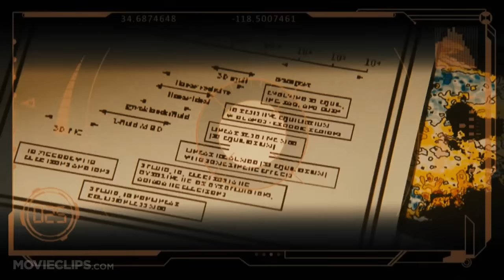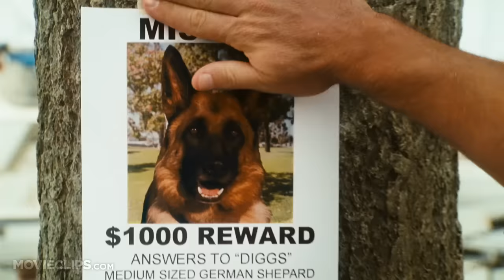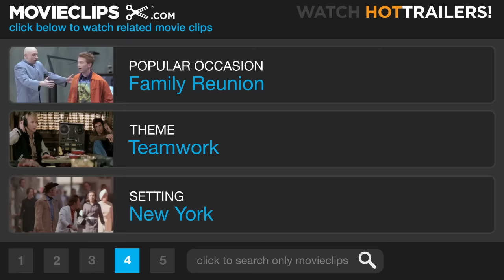Cats & Dogs: The Revenge of Kitty Galore Official Trailer #1 - (2010) HD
CLIP DESCRIPTION:
Cats and dogs must work together to solve a mystery.

FILM DESCRIPTION:
The epic struggle for control of planet Earth continues in this sequel to the 2001 comedy that confirmed everyone's worst suspicions about our furry four-legged companions. A former top spy for the clandestine feline espionage bureau MEOWS, Kitty Galore is determined to rule the world and finally gain the upper paw over her canine rivals. But when an unforeseen threat appears, cats and dogs must band together to defeat a common foe. Chris O'Donnell and 30 Rock's Jack McBrayer head up the cast of the production, with scripting duties being handled by Brother Bear's Ron J. Friedman and Steve Bencich.

CREDITS:
Cast: James Marsden, Nick Nolte, Christina Applegate, Bette Midler, Neil Patrick Harris, Sean Hayes, Wallace Shawn, Roger Moore, Joe Pantoliano, Michael Clarke Duncan, Chris O'Donnell, Jack McBrayer, Fred Armisen, Paul Rodriguez, Phil LaMarr, Carlos Alazraqui
Producers: Debbi Bossi, Polly Johnsen, Andrew Lazar, Brent O'Connor, Miri Yoon
Screenwriters: Ron J. Friedman, Steve Bencich, John Requa, Glenn Ficarra